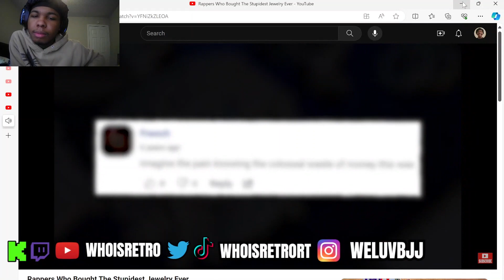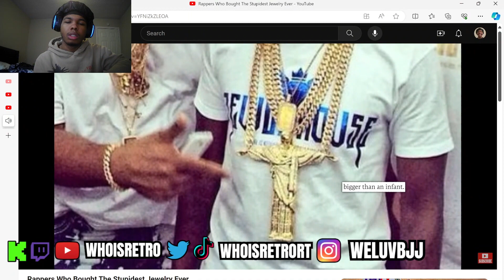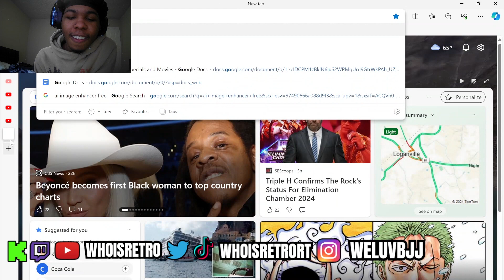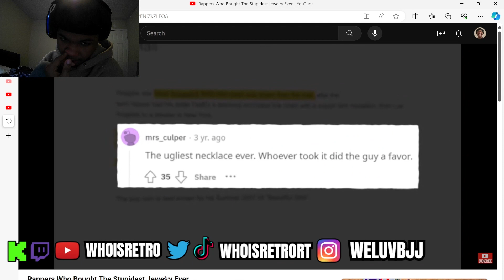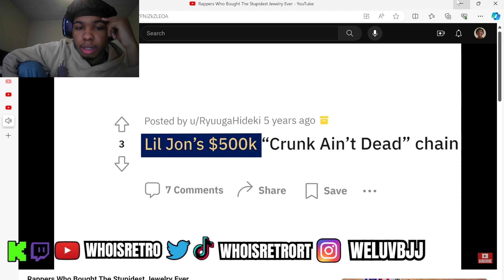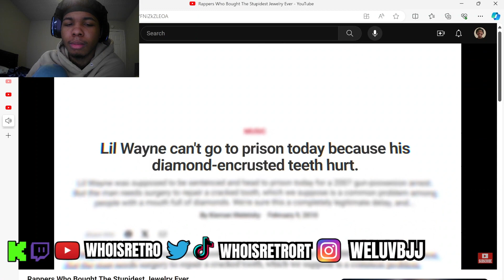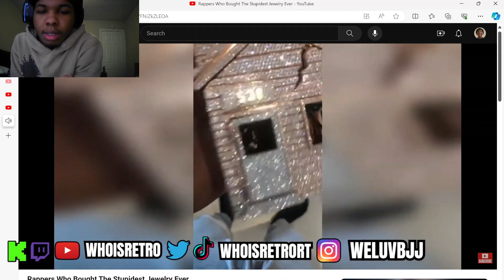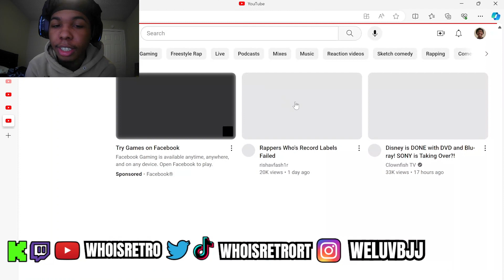THE DUMBEST RAPPER CHAINS EVER